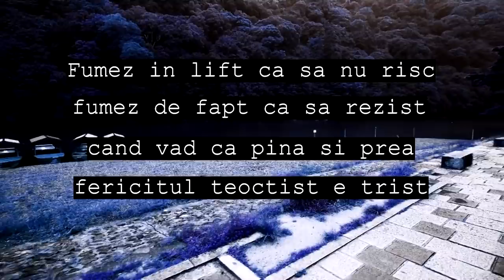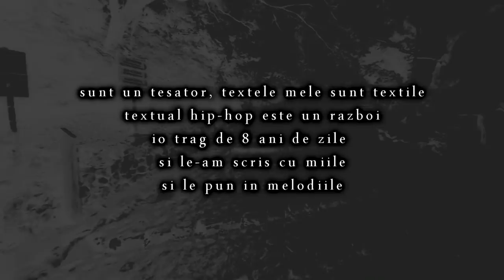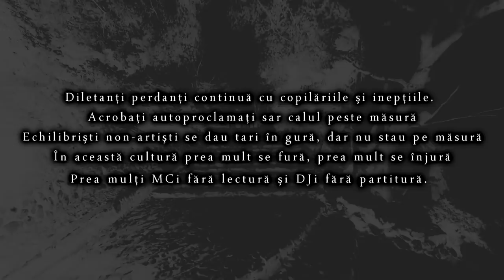Nimeni Altu' - Împăraţii Neast feat. Carbon şi Dj UFe 'Versuri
Versuri :

Fumez în lift ca să nu risc, fumez de fapt ca să rezist
Când văd că până şi Preafericitul Teoctist e trist
Sunt ghinionist, dar am doi litri de noroc
Vecinii se îngrozesc când găsesc ce las pe scara de bloc.
Pe loc nu stau deloc, n-am stop, beau şi-l ard pe tot
Nu pot să ţin un prost în mână şi să nu-i dau foc
Auzi? Fă loc, băi, zici că eşti dintr-un film d-ăla de groază
Dar nu după cuţit mi-am dat seama, ci după faţă, te trădează.
S a se ejaculează pe faţa ta deasupra p***i
Bă, tu contra mea egal a**s contra naturii
Fă bungee jumping cu coarda mai lungă decât
distanţa până la pământ şi-apoi voi veni să-ţi cânt.
Cu coarda de mă-ta pusă la chitară pe mormânt
Am pe umărul stâng un drac, pe celălalt n-am nici un sfânt
Vine profa, profa... profanatorul de morminte
Cu scriitorul p***i ce scrie doar p***, ţine minte.
Adevărul e trist, întotdeauna iubesc minciuna
Prin s*x în grup eu înţeleg să dau m**e la toată lumea
Târfo, unde p***a mea crezi că fugi, panicato?
Eşti ca un bătrân evreu ce-aude la uşă ''Gestapo! ''.
Eu sunt capo di tutti capi şi Prigat
Vorbe goale din pahare pline date peste cap
Combin puţin gin cu vin, trag un fum şi ţin
Stiţi bine, întotdeauna mă abţin să mă abţin.
Când vin ţin să-mi arăt stofa prin strofa scrisă în Infern
Avem prea multe de spus aşa că ne băgăm p***a în el de refren
Mănânc oare gem de dulceaţă sau dulceaţă de gem?
La reluare shot şi gol, then I'm f***d up again.
Sunt împăratul neast sau neastâmpăratul
de Nimeni Altu' şi închin acest kil de vin pentru fraţii Grimm
Hai pa, aveţi grijă de voi, nu de mine, acum închei aceste rime
Şi spermez pe târfele care îmi spun să mă internez.

[Carbon]
Pune-ţi proteza, urmează antiteza!
Sunt un ţesător, textele mele sunt textile
Textual hip-hop-ul este un război, eu trag de opt ani de zile
Şi le-am scris cu miile şi le pun în melodiile
Diletanţi perdanţi continuă cu copilăriile şi inepţiile.
Acrobaţi autoproclamaţi sar calul peste măsură
Echilibrişti non-artişti se dau tari în gură, dar nu stau pe măsură
În această cultură prea mult se fură, prea mult se înjură
Prea mulţi MCi fără lectură şi DJi fără partitură.
Ei vor mură în gură fără să pună o mână, fără să spună o dumă
Mulţi vor să fie spumă, daţi-mi o gumă... de şters
Să-i şterg în vers, că merg în sens invers
Aceşti panglicari avatari tari în clanţă care n-au prestanţă scenică.
N-au rezonanţă tehnică, n-au adunanţă în metrică
Prea multă aroganţă atunci când predică
Şi ţin publicul la distanţă, croitori nepricepuţi
rupţi în cur. E purul adevăr, atunci de ce să îi asculţi?
Cu ei rămâneţi desculţi, cu noi rămâneţi muţi de uimire
Când dintr-o privire haina ce-o facem vine turnată pe tine.

Pace Nimeni Altu!